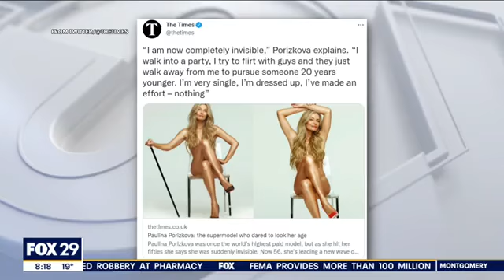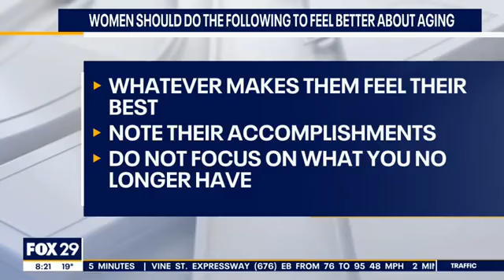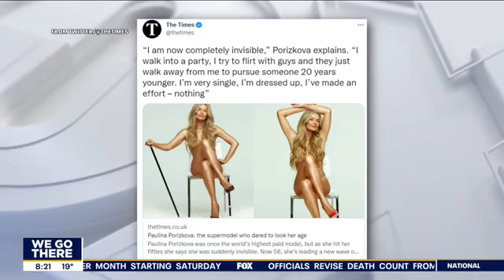Psychologist Discusses Beauty Standards and Aging in Women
Dr. Zuckerman discusses women, aging and beauty standards with Fox 29.

Dr. Jaime Zuckerman is a licensed clinical psychologist and national expert in narcissistic abuse. She is a highly sought-after relationship coach for those experiencing narcissistic abuse, as well as the sole owner and founder of The Z Group, a private therapy practice specializing in anxiety, depression, and complex relationship dynamics. Dr. Z is the author of two interactive workbooks and host of Next Up: Narcissism, a podcast that tackles the hard questions about narcissistic abuse, relationships, and mental health. She is an accomplished and active media contributor, as well as an influential social media personality in the mental health space.

*The Z Group is now accepting patients nationwide (some state exceptions). To schedule a virtual therapy appointment*